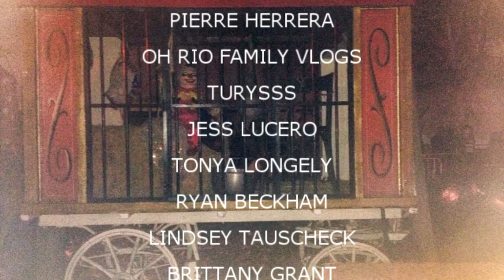DEAD FISH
Megan and Val shop for bras.  Val has an allergic reaction to Red Snapper. Kevin hearing is safe for yet another day!!!